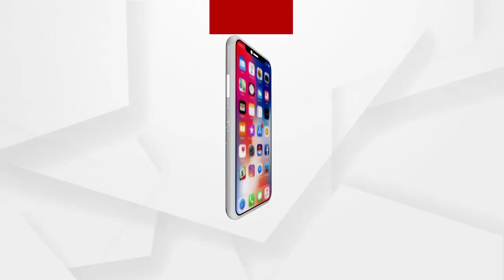ଘରସେ ନିକଲେତେ ହି ହେଲମେଟ୍ ପେହେନ୍ଲୋ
ରାଜସ୍ଥାନରେ ବାଲେଶ୍ୱର ପଥର କାରିଗରଙ୍କ କମାଲ...ଟ୍ରାଫିକ ସମସ୍ୟା ଓ ତାର ସୁଧାର ପାଇଁ ଗୀତ ଗାଇ ଏବେ ସୋସିଆଲ ମିଡିଆରେ ଚର୍ଚ୍ଚାରେ ନୀଳଗିରିର ରଞ୍ଜନ କୁମାର ମାଝୀ.